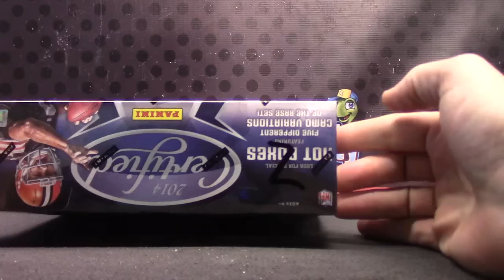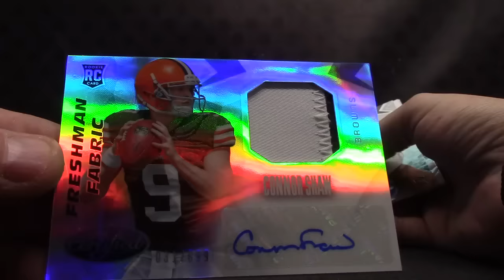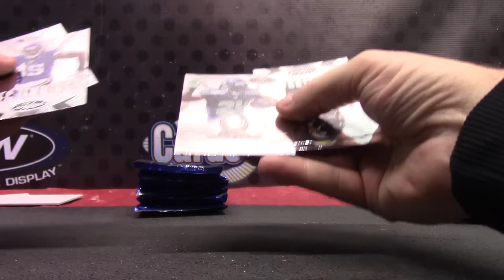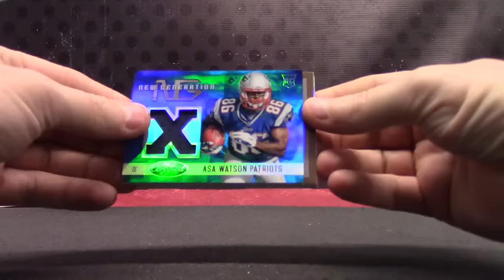Justin's 2014 Certified Football Box Break